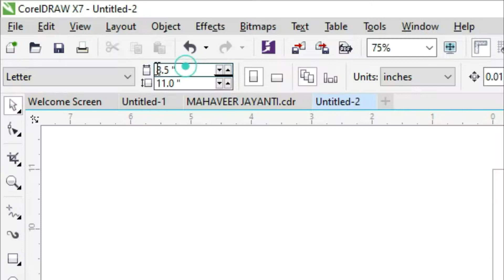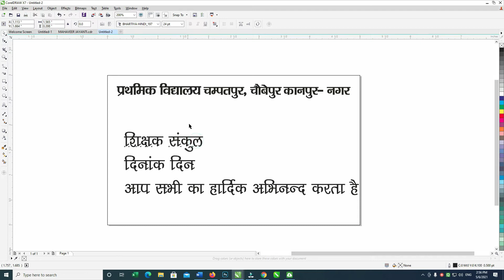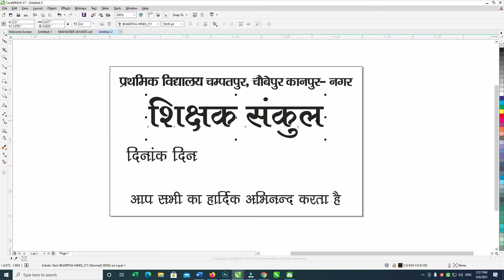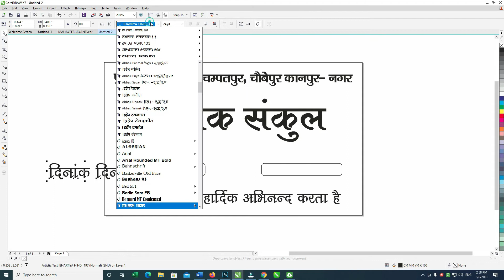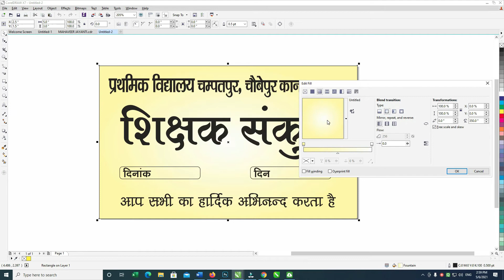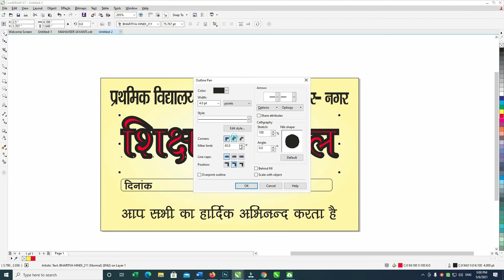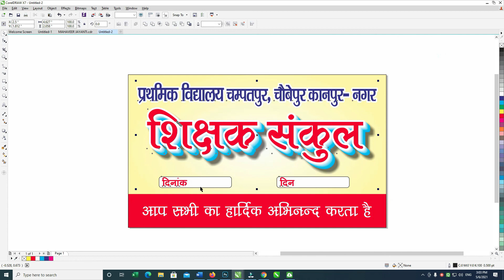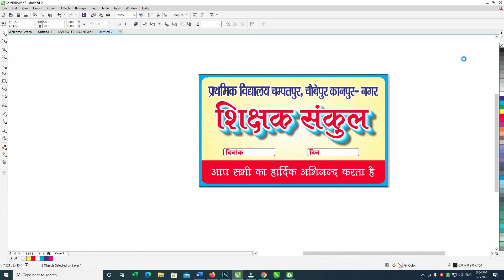How To Make 5x3 School Banner Design In Corel Draw | School Ka Banner Kaise Bnaye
Cdr File Here

1- how to Make School Banner design in corel draw
2- corel draw se banner kaise bnaye
3- how to make banner in coreldraw
4- banner design in coreldraw
5- School Banner Design In Hindi

🙏🙏🌹🌹 Hello Dosto Is Video Maine Corel Draw Se Prathmik Vidhyala ( Primery School ) Ka Banner Bnana Sikhane Ki Kosis ki Hai. umeed karta Hu ki Video apko Oasand Ayegi. jai Hind